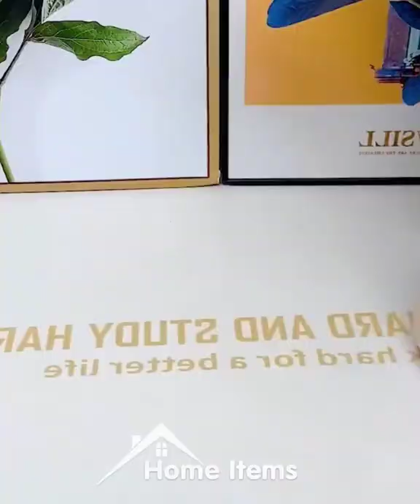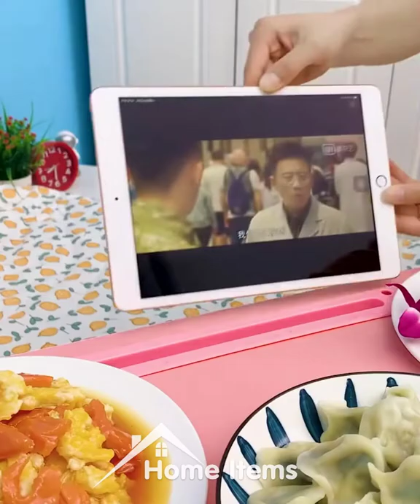ادوات منزلية حديثة